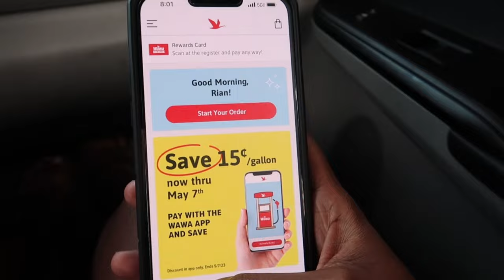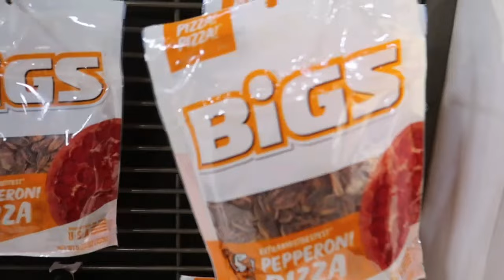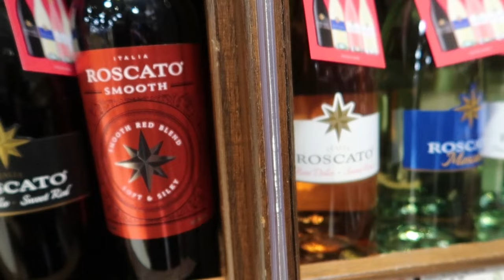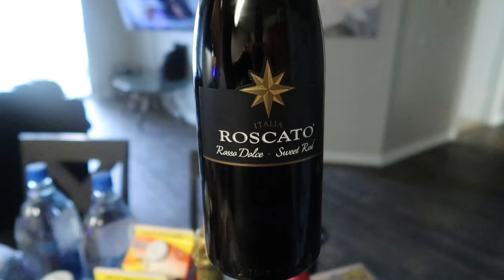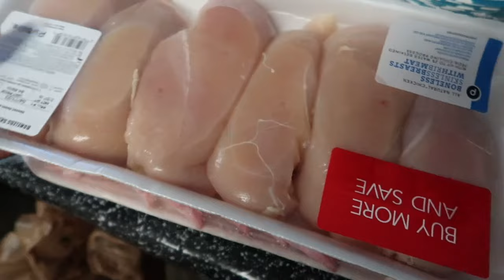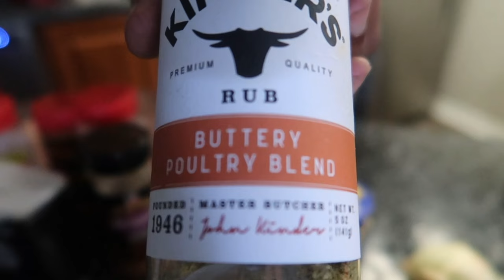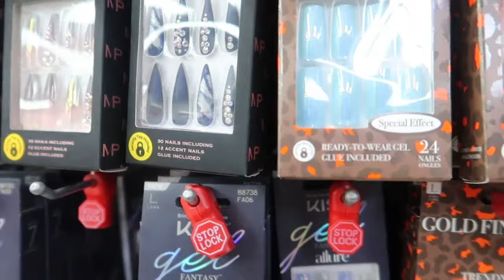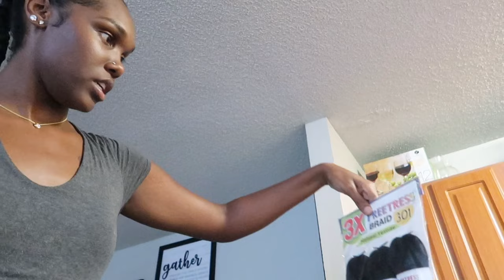Vlog | Eyelash Extension Pkg + ATTEMPTING A Braided Ponytail + I'm Back After Surgery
IG,SC, Tik Tok: @MyaNyNi

FAQ:
Age:24
Location: Orlando, Fl
Status: Married / 3 Beautiful Daughters
Camera: iPhone 13 Pro Max / Canon G7X Mark II